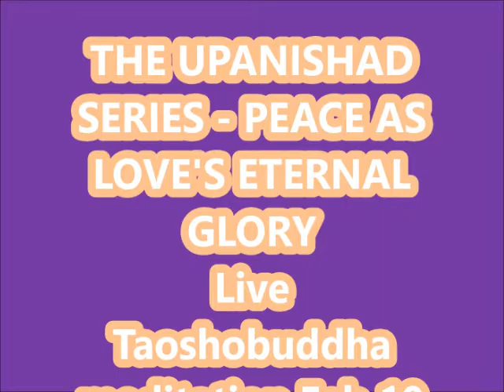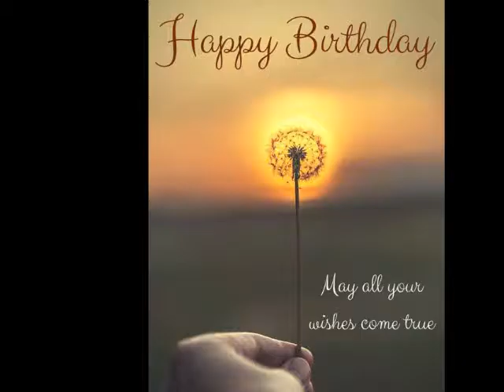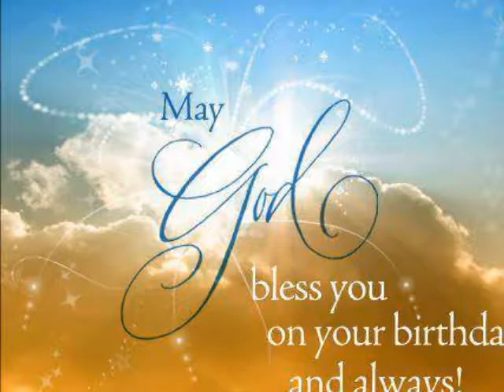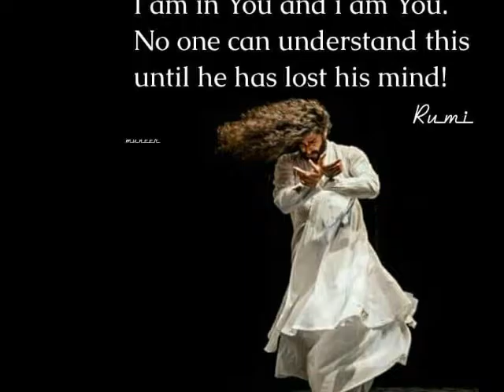THE UPANISHAD SERIES - PEACE AS LOVE'S ETERNAL GLORY